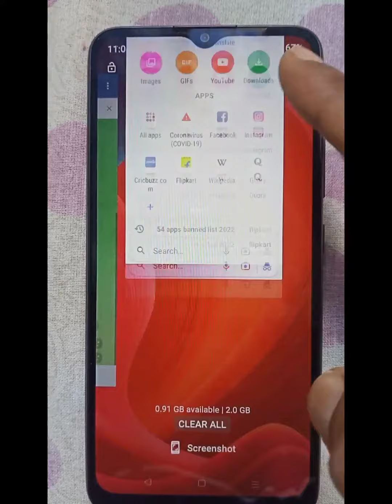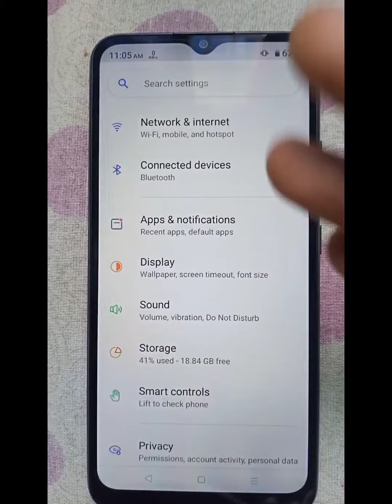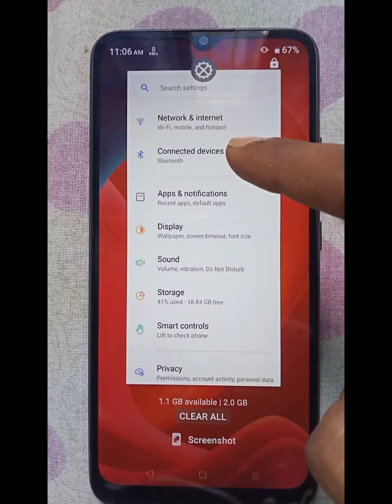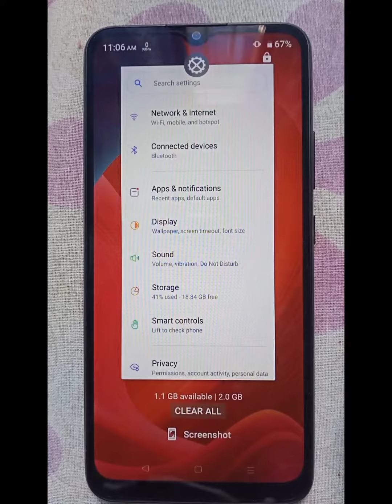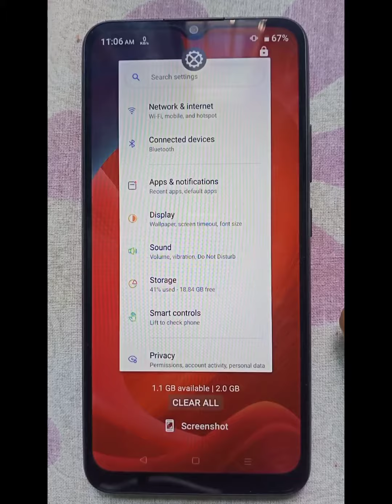Realme C11 2021 | Recent App Lock Settings | realme narzo 50i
Or, Search on Telegram-- PoSo Tech 💯👍

My weapon 🔥 :-

1) Camera📷  :- My 1947's Realme C3 Phone..🤩

2) Mic : Nahi hai 😅

3) Light 🔥: उधार लिया हूं sunlight for a few days. 🤫😄

4) Place : Garib ki kutiya 🤩

5) Camera man : Apna time Aayega. Tb😀

I Hope...
you enjoyed the video...🥰

Thanks 👍👍
For Watching...

  By : ‎@PoSo Tech